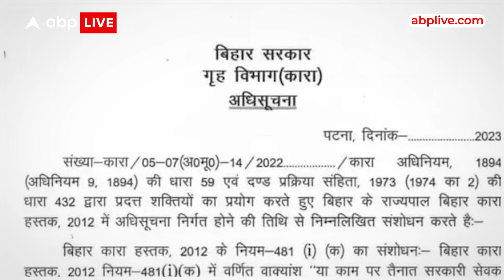Anand Mohan को लेकर गरमाई है Bihar ही नहीं पूरे देश की राजनीति, Nitish पर उठे सवाल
एक मुद्दा अपने मुल्क में भी बड़े ज़ोरों से उछल रहा है... इसके सेंटर में हैं बाहुबली आनंद मोहन... जो नीतीश सरकार की मेहरबानी से कुछ ही घंटे बाद जेल से रिहा होने वाले हैं... इसी के साथ सवाल उठने लगा है कि सियासत के लिए बाहुबली ज़रूरी हैं या मजबूरी...? ये रिपोर्ट देखिए...